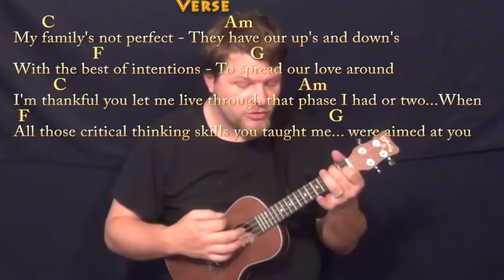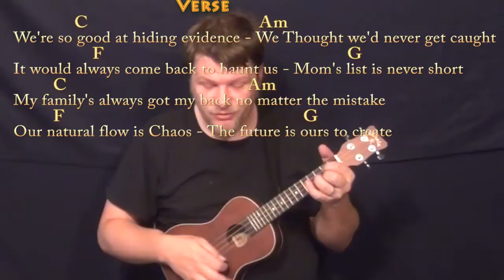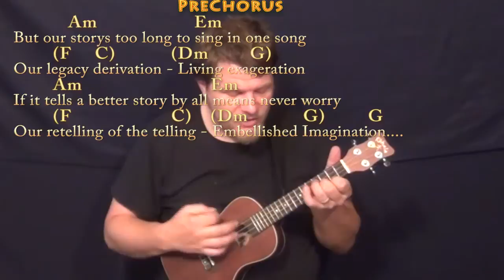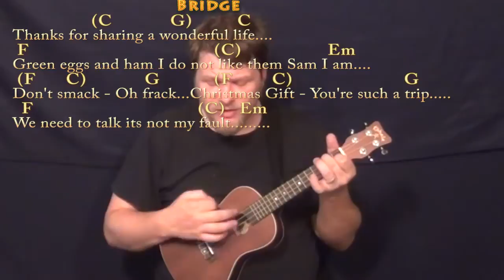Wonderful Life (Munson) Ukulele Cover Lesson with Chords/Lyrics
can play along ;) Woohootiehoo and best of luck! ;) Sharing these links will make the biggest effect ;) ukulele lesson ukulele munsoncovers playalong lyric chord lesson tutorial SONGBOOKS